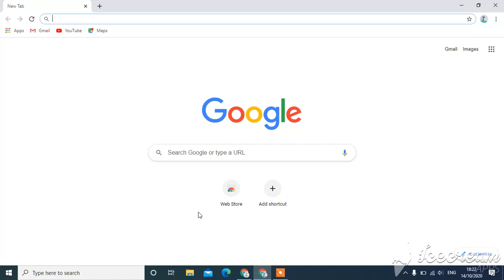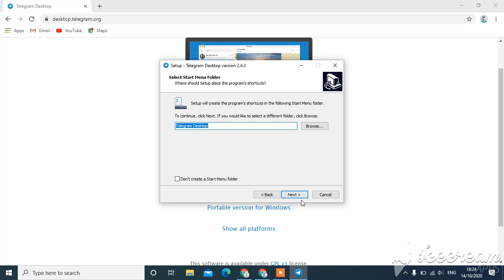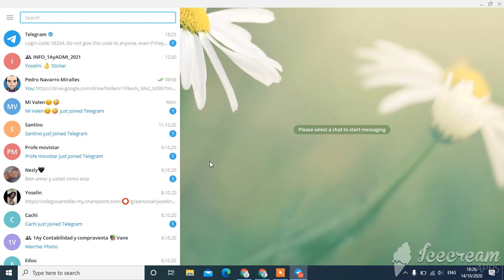how to #5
explication of how install telegram on the computer.